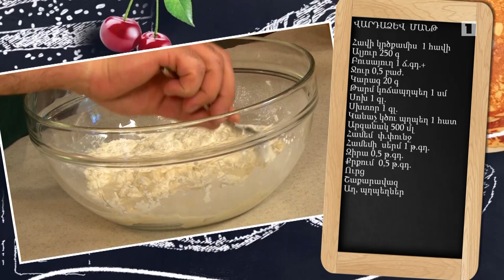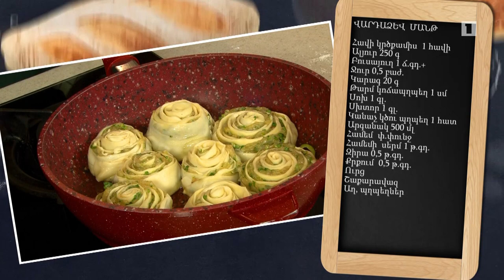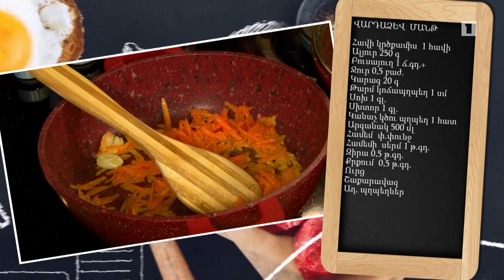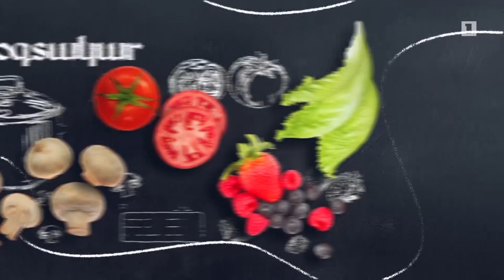Պատրաստենք միասին. Վարդաձև մանթի